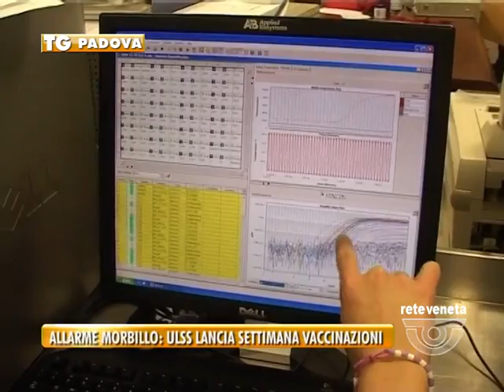TG PADOVA (31/03/2017) - ALLARME MORBILLO: ULSS LANCIA SETTIMANA VACCINAZIONI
TG PADOVA (venerdì 31 marzo 2017) - Dopo il boom di casi di morbillo che ha colpito Padova e provincia l’ulss 6 lancia una campagna di vaccinazioni. Vaccinarsi è una libera scelta, non c’è nessun obbligo questo va specificato. Nel mese di marzo 34 persone hanno contratto la malattia nel nostro territorio. 21 adulti e 13 bambini, per 17 è stato necessario il ricovero. Ad oggi un 27enne è ancora in gravi condizioni all’ospedale di Schiavonia per insufficienza respiratoria una delle complicazioni del morbillo. La “settimana contro il morbillo” partirà sabato 1 aprile e durerà fino a sabato 8 aprile.  Durante questo periodo gli ambulatori delle vaccinazioni saranno aperti per bambini, adolescenti, giovani adulti. Chi lo riterrà opportuno potrà vaccinarsi senza appuntamento nelle sedi ulss di tutta la provincia.